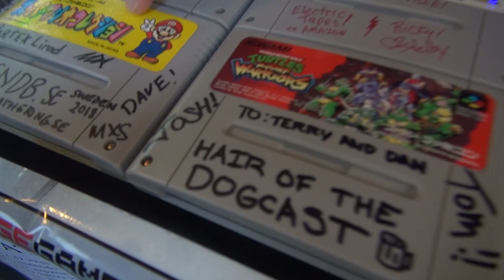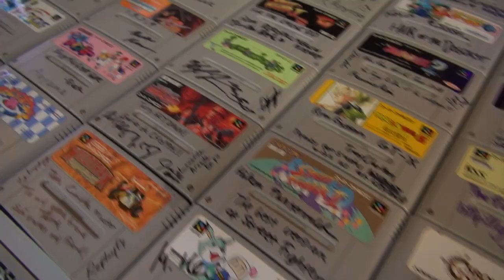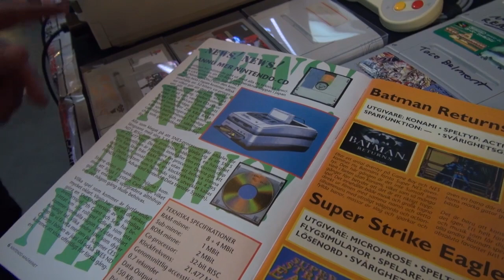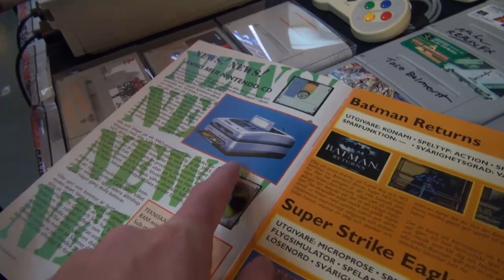GamingGrannar: Nintendo Playstation på RetroGathering!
Nintendo Playstation fanns på RetroGathering 2018!
Självklart tog GamingGrannar en intervju med ägaren Terry Diebold!

Vill man donera pengar till GamingGrannar kan man göra det via denna PayPal länk